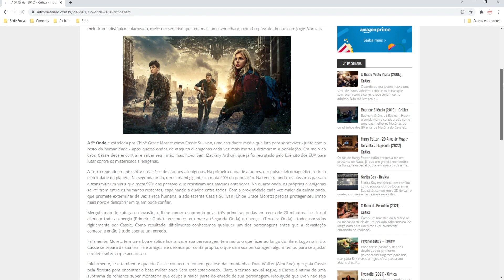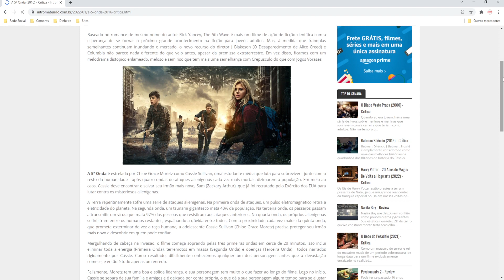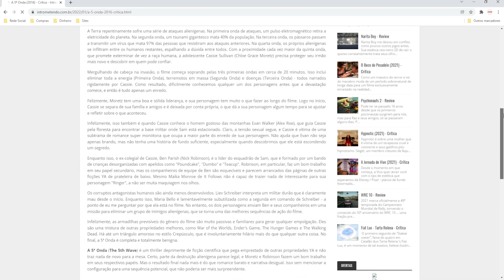A 5ª Onda (2016) - Crítica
Baseado no romance de mesmo nome do autor Rick Yancey, The 5th Wave é mais um filme de ação de ficção científica com a esperança de se tornar o próximo grande acontecimento na ficção para jovens adultos. Mas, à medida que franquias semelhantes continuam inundando o mercado, o novo recurso do diretor J Blakeson (O Desaparecimento de Alice Creed) e Columbia não parece nada diferente do que veio antes, apesar da premissa extraterrestre. Em vez disso, ficamos com um melodrama distópico enlameado, meloso e sem riso que tem mais uma semelhança com Crepúsculo do que com Jogos Vorazes.